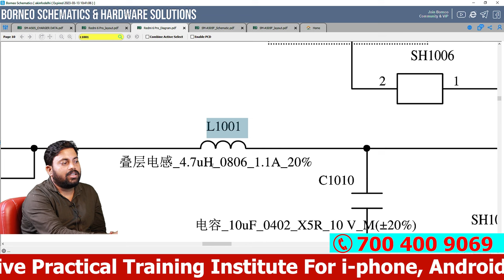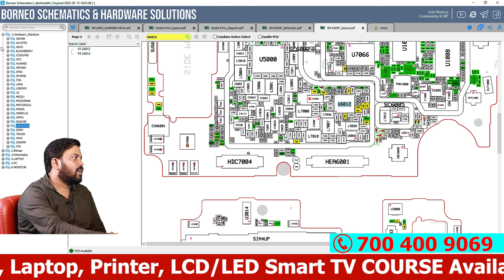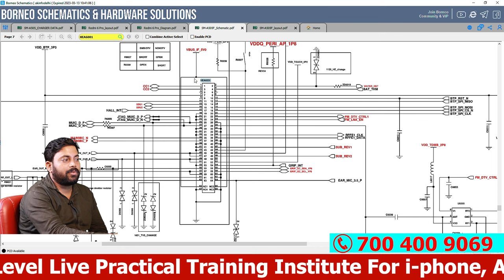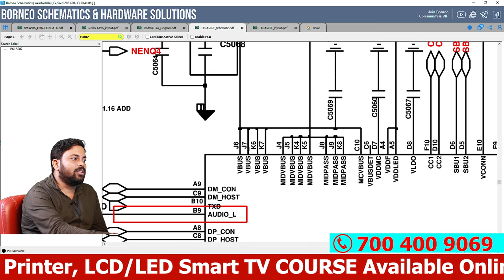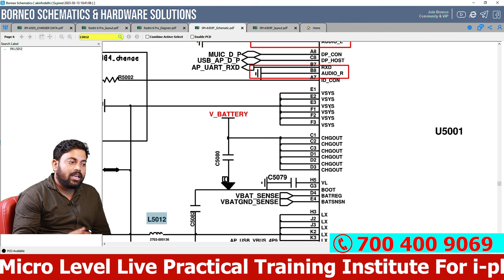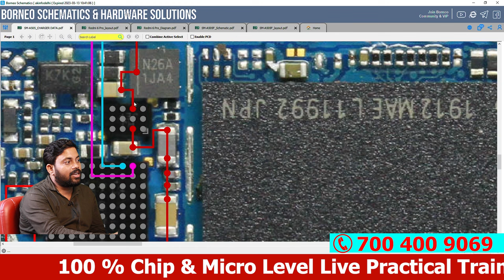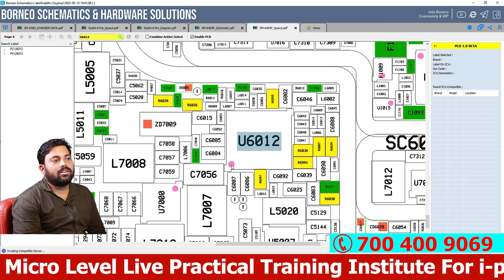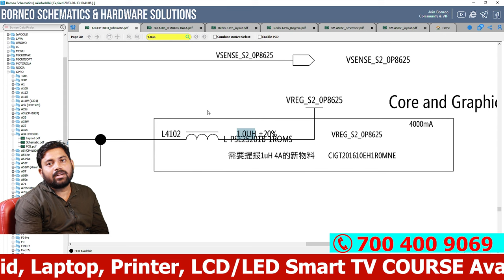BORNEO धाशु Trick & Tips जाने Sujeet Sir से 💥💥💥 Diagram Schematics Blueprint 🎓 💎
traininng mobile hardware and software traininng institute

👉🏻CPU Driling
👉🏻USB Testor

Facilities
✅Online & Offline Classes Available
✅Accommodation Available